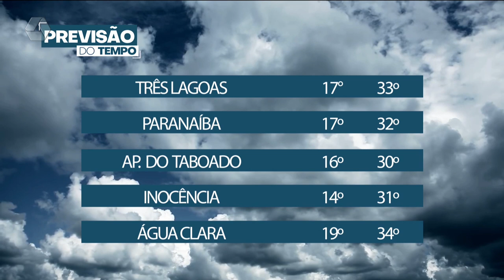Nova onda de calor prevalece em Três Lagoas